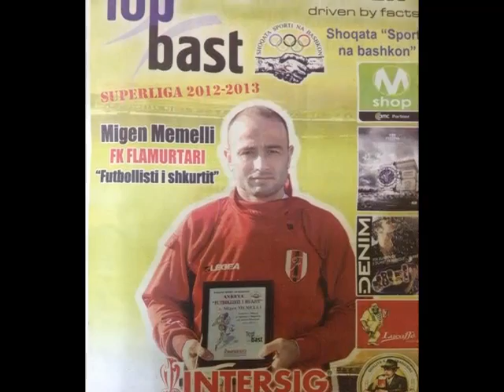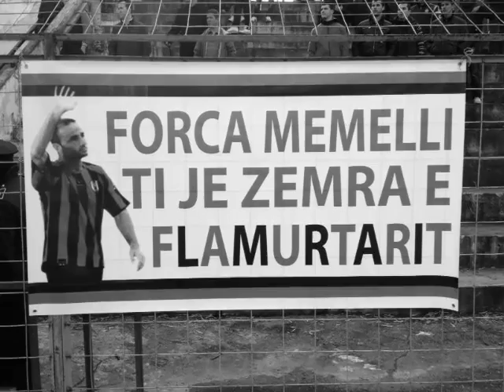Migen Memelli ( Flamurtari 2012-13 )